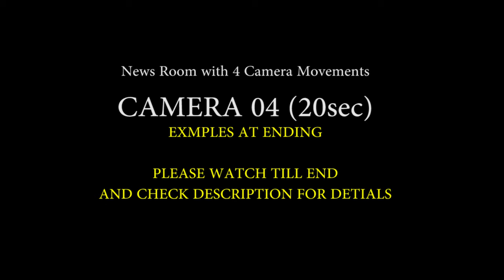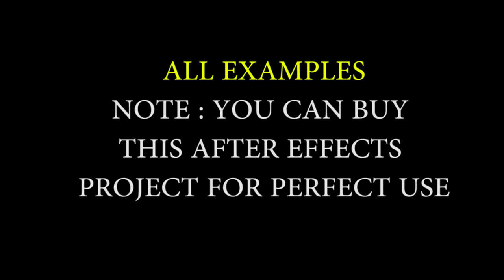Free News Room with 4 Camera Movements | FREE TO USE | iforEdits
FREE NEWS ROOM WITH 4 CAMERA MOVEMENTS AND YOU CAN BUY THIS AFTER EFFECT PROJECT AT Rs.1200/- INR